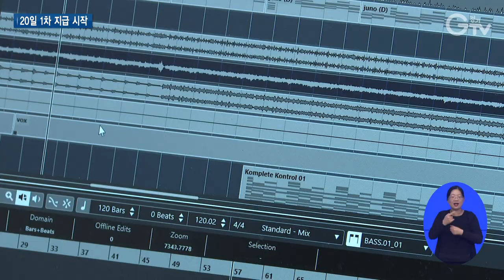예술 열정 태울 ‘예술인 기회소득’ 첫 지급 시작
[앵커멘트]
예술인들의 열정에 한 방울 기름이 될 예술인 기회소득.

20일 첫 번째 지급이 시작됐는데요.

다시 시작할 기회를 얻은 것 같다고 이야기하는가 하면, 가치를 인정 받았다는 점이 너무나 기쁘다고 입을 모았습니다.

예술인들을 직접 만나 봤습니다.

[리포트]

예술인 기회소득 지급이 시작된 날.

김동연 지사가 수혜 예술인들을 만났습니다.

묵묵히 사회적 가치를 창출하는 예술인들에게 예술인 기회소득을 지급하게 되어 기쁩니다. 창의적인 예술 활동을 하시게 되고 그 결과로 나온 사회적 가치를 도민 여러분들이 함께 향유하는 좋은 기회가 될 것 같습니다.

예술인들은 불규칙한 소득 탓에 어려움을 겪는 경우가 많습니다.

연극과 뮤지컬을 연출하는 최성진씨는 포기를 생각했었지만, 다시 시작할 기회를 얻은 것 같다고 이야기합니다.

[인터뷰] 최성진 / 연극·뮤지컬 연출자
올해까지만 작업을 하고 내년부터 다른 일을 할까 생각하고 있었는데 앞으로 조금 더 작업을 해나가는 길을 열어주신 것 같아요.

비올라 연주자 안기복씨는 얼마 전 피아노 연주자인 아내와 함께 학원을 열었습니다.

아이도 태어나며 연주만으로는 생활을 이어갈 수 없었기 때문입니다.

소득도 중요하지만 특히 예술이 만드는 가치를 인정해 주었다는 점에서 기쁘다고 이야기합니다.

[인터뷰] 안기복 / 비올라 연주자
예술인의 수고를 알아주시고 이해해주신다는 것만으로도 기분이 좋았습니다.

올해 도내 27개 시군 9천여 명을 대상으로 1인당 75만 원씩 2회에 걸쳐 1년에 150만 원을 지급할 예정입니다.

신청을 원하는 도내 예술인들은 예술활동증명서 등을 준비해 경기민원24 홈페이지 또는 거주지 행정복지센터에 방문해 신청하시면 됩니다.

[자막]

1. 예술인 기회소득 수혜자 간담회(7월 20일)

2. [현장음] 김동연 / 경기도지사

3. 생계 어려워 포기하려는 경우 많아

4. [인터뷰] 최성진 / 연극·뮤지컬 연출자

5. “예술의 가치 인정받았다는 점에서 기뻐”

6. [인터뷰] 안기복 / 비올라 연주자

7. 올해 9천여 명 대상 지급 예정

8. 박스자막

9. 영상촬영: 이민준 영상편집: 윤지성 CG: 우윤정